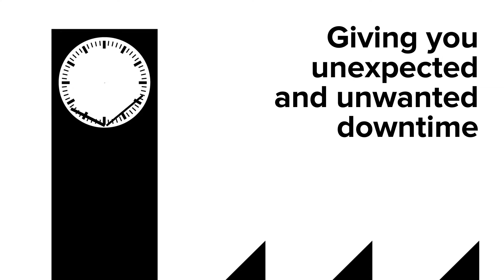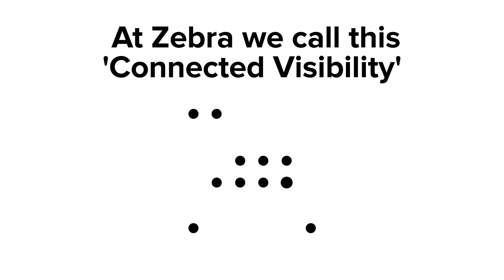The future of manufacturing video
Ensure visibility across your manufacturing plant with track and trace. Get real-time information and make informed decisions using accurate data.